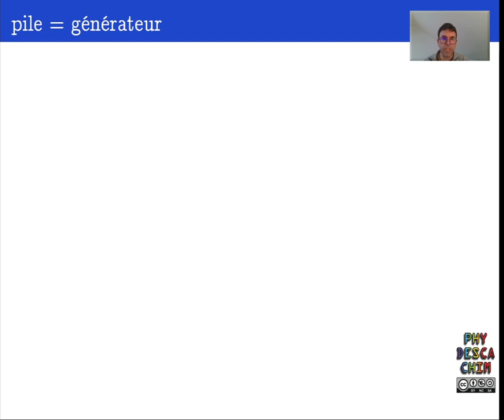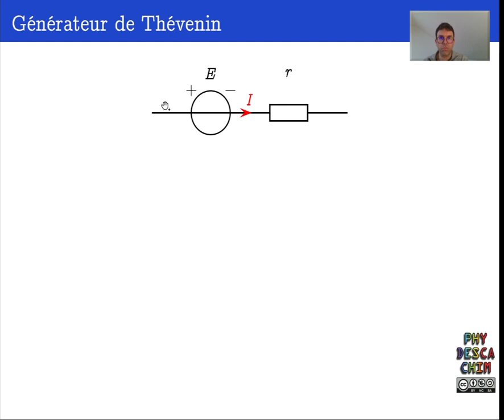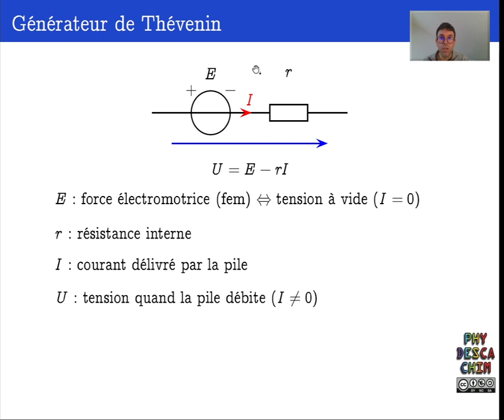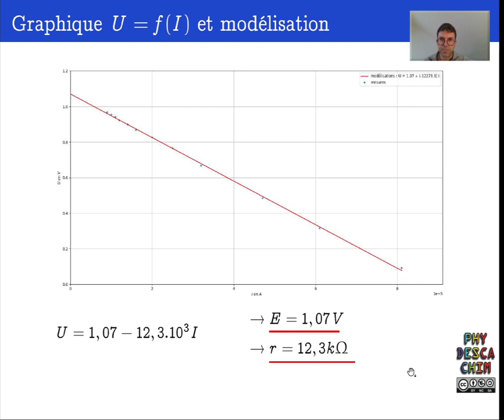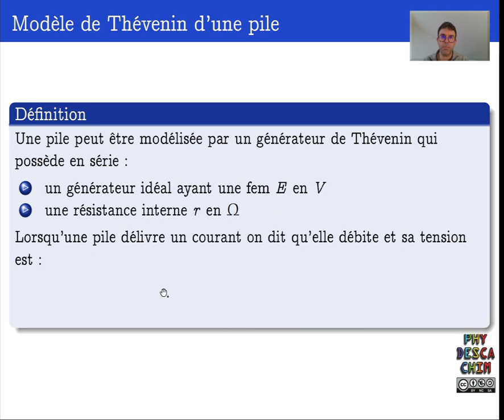Terminale - Les piles - Modèle électrique de la pile